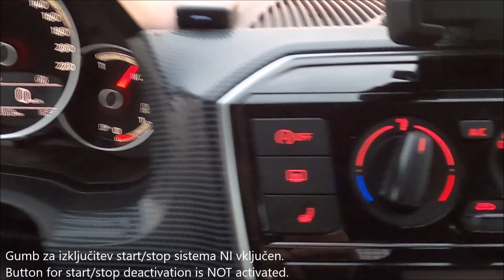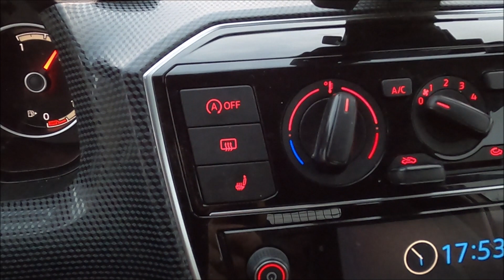VW up! CNG, MY2019 - start/stop permanent deactivation - trajna izključitev start/stop sistema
VW up! CNG, MY2019 - start/stop permanent deactivation
New cars usually have stop/start system, which on stops disables the engine and saves fuel. You can temporary disable stop/start system by pressing stop/start button, but this stays active only until you turn off the engine. We can permanently disable stop/start system.

VW up! CNG, letnik 2019 - trajna izključitev start/stop sistema
Večina novejših avtomobilov ima vgrajen stop/start sistem, ki ob zaustavitvi avtomobila izključi motor in tako varčuje z gorivom. Sistem se lahko začasno izključi z uporabo gumba za izključitev.
Z našo izključitvijo stop/start sistema bo sistem trajno izključen, po želji se ga lahko seveda aktivira nazaj. Postopek ne zahteva nobenih fizičnih posegov.